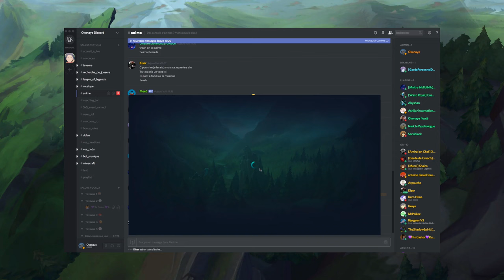Taliyah Condensé - J'me fais carry, je suis content